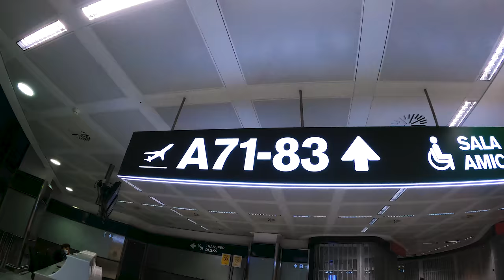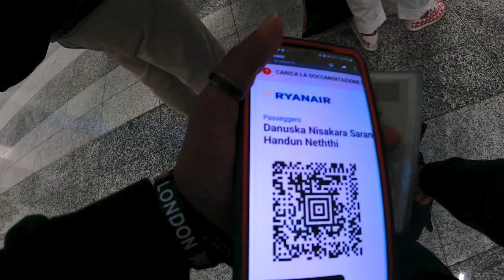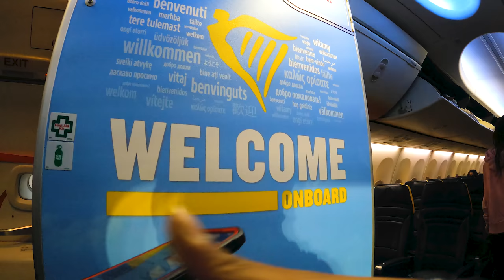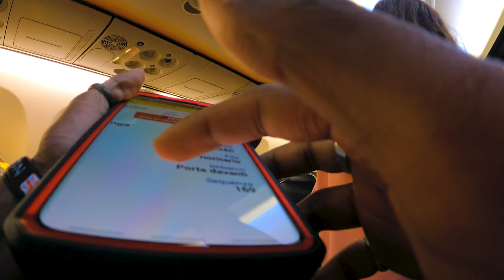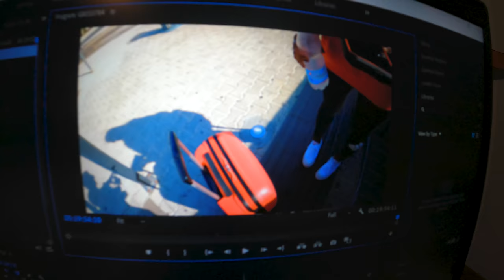පට්ට ලස්සනයි ඔයාලත් බලන්න #1 | Travel Trapani Airplane | Sinhala Travel Italy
පට්ට ලස්සනයි ඔයාලත් බලන්න #1 | Travel Trapani Airplane | trapani | Sinhala Travel Italy